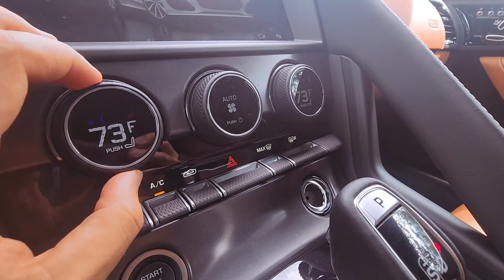2024 JAGUAR F-TYPE Review: Is This the Ultimate Expression of Driving Passion?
Get ready to be captivated by the epitome of automotive sophistication – the 2024 Jaguar F-Type. This sports car masterpiece seamlessly blends breathtaking design with exhilarating performance, making it a symbol of automotive luxury. The Jaguar F-Type 2024 model year stands as a testament to timeless elegance and cutting-edge engineering, ensuring an unrivaled driving experience that sparks passion at every turn.

In this comprehensive review of the 2024 Jaguar F-Type, we delve into the heart of its performance. The Jaguar F-Type R, powered by a supercharged V-8 engine, delivers an auditory symphony with an exhaust note that resonates with enthusiasts. Our exploration extends beyond the exterior allure, delving into the engine's capabilities and the F-Type's exhaust, highlighting the harmonious marriage of power and refinement that defines this iconic sports car.

As we navigate the 2024 Jaguar F-Type's thrilling performance, it's evident that this model is not just a car; it's a celebration of automotive excellence. From the poised design to the roaring engine, every aspect of the F-Type invites drivers to indulge in the thrill of the open road. This review aims to uncover the nuances that make the 2024 Jaguar F-Type a standout in its class, leaving enthusiasts to ponder: Could this be the epitome of driving passion in the modern era?